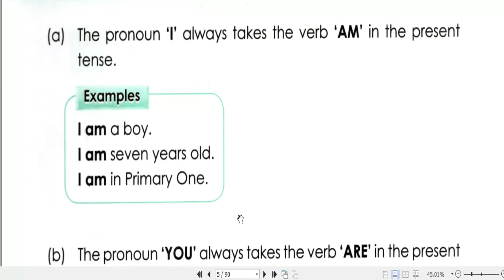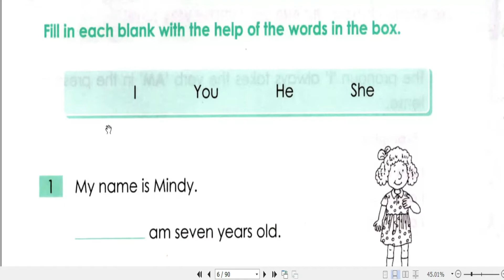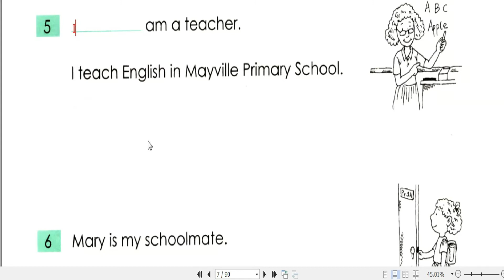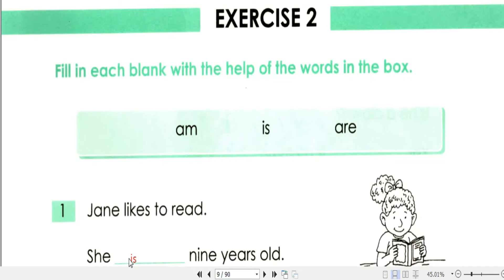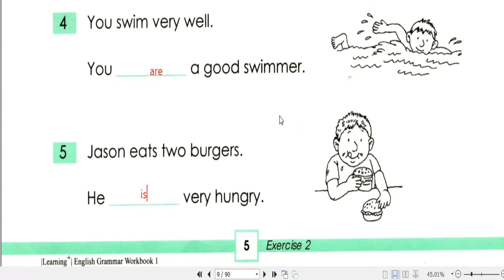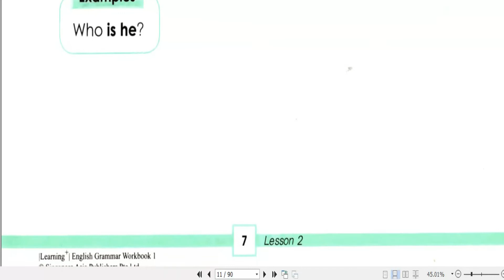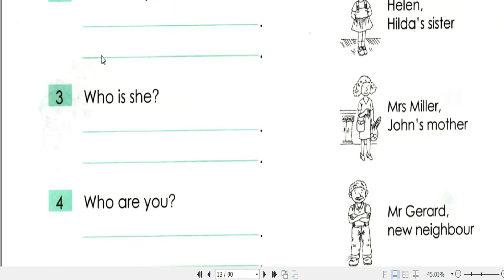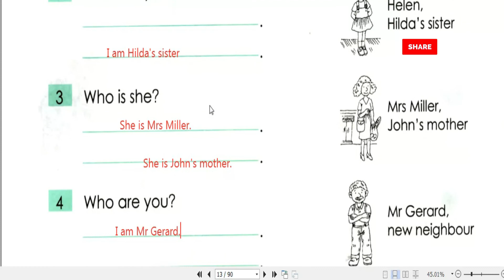Sách bài tập ngữ phápTiếng Anh có đáp án -Learning Grammar Level 1-Tài liệu Anh Văn Miễn Phí cho bé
Kênh của con mục đích chia sẻ tài liệu tiếng anh cho các bạn từ lúc bắt đầu học cho đến lớp 5. Chia sẻ sản phẩm tái chế, các trò chơi giải trí. Chia sẻ các bài học tiếng anh, toán.
Con chỉ học và thích chia sẻ những gì thì con nhờ mẹ quay và úp lên kênh để lưu lại làm kỷ niệm và chia sẻ lại những tài liệu hay cho các bạn cùng học chứ mẹ con không rành Tiếng Anh. Nên video của con có gì sai sót mong cả nhà bỏ qua. Con rất vui khi nhận được ý kiến đóng góp để con hoàn thiện hơn mỗi ngày.

1. Kênh anh trai của con sinh năm 2008:  Let's study English now

2. Kênh của em bé gái :  Lets learn English now

3. Kênh của con:  Let's talk English with Vicky

Tất cả tài liệu trên 3 kênh của 3 anh em con đều gởi miễn phí cho ba mẹ, ba mẹ cần tài liệu vào kênh xem, thấy tài liệu nào cần thì để lại bình luận hoặc có thể liên hệ cho mẹ con qua facebook hoặc zalo(trong phần giới thiệu kênh) mẹ con sẽ gởi cho ba mẹ nha. "CHO ĐI LÀ CÒN MÃI"

Chúc cả nhà luôn luôn hạnh phúc, tràn ngập yêu thương, sức khỏe dồi dào, gặp nhiều may mắn, bình an và thành công trong công việc.

Ba mẹ tải file sách bài tập ngữ pháp Tiếng Anh có đáp án trình độ Level 1 tại link bên dưới. Trước khi tải tài liệu ba mẹ đừng quên like, cmt và đăng ký ấn chuông để nhận tài liệu con chia sẻ tiếp theo và giúp con có động lực để ra nhiêu video mới nha. Sách này có từ Level 1 đến Level 6 con sẽ chia sẻ hết cho các bạn học cùng với con.